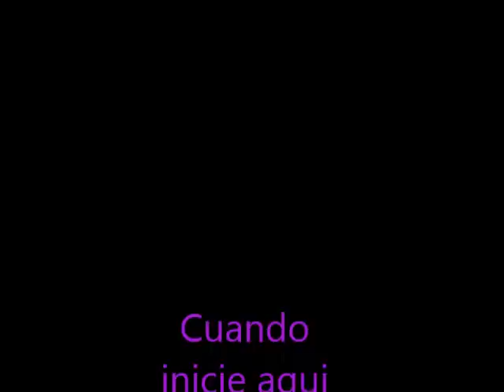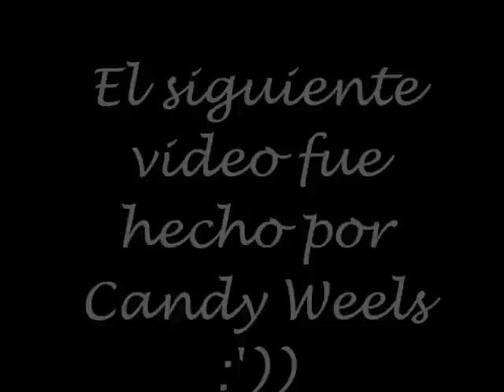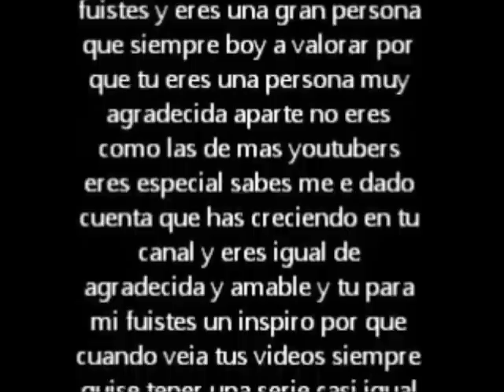MI CUMPLEAÑOS!! :DD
19 DE ENERO ES LA FECHA MAS ESPECIAL EN MI VIDA :')
Obviamente subo el vídeo en 18  pero a quien le importa )? xD